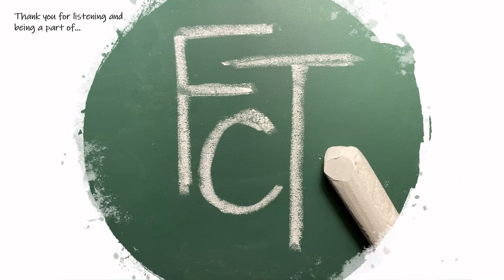Mucositis: Deepening Our Understanding & Treatment-Toolbox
The Palliative Care Friday Chalk Talks are a weekly, 20-30 minute, short-and-sweet, live audience, presentation and discussion, for the entire multidisciplinary Palliative Care team.  A grassroots project involving Palliative Care programs globally; providing the opportunity to share knowledge, experiences, and lessons learned with other PC specialists.  Presentations are focused on narrow topics meant to spark further interest and provide listeners with pearls of wisdom to impact their practice.  We put an emphasis on the entire multidisciplinary team by having a diverse range of guest speakers (social workers, chaplains, nurses, physicians, pharmacists, fellows, ethicists, therapists, & more).